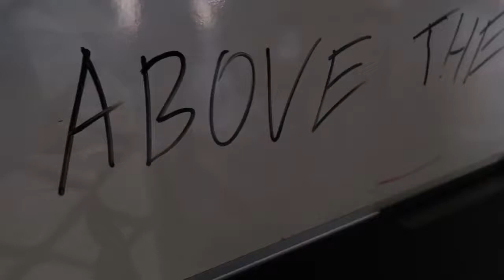Fitness Motivation from ABOVE THE REST in Burgas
Motivational video from Above The Rest fan show in Burgas.

Featuring :
-Radostin Kuzmanov